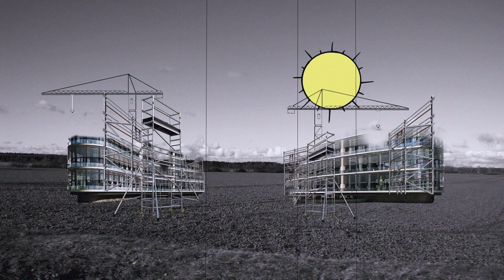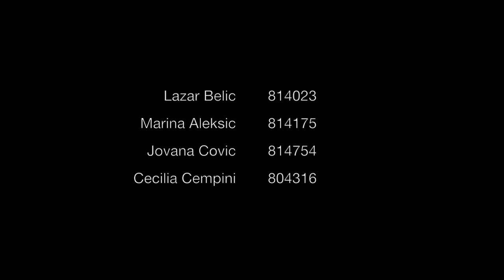hungry soil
video for - Architectural Theory and Practice - Politecnico Di Milano